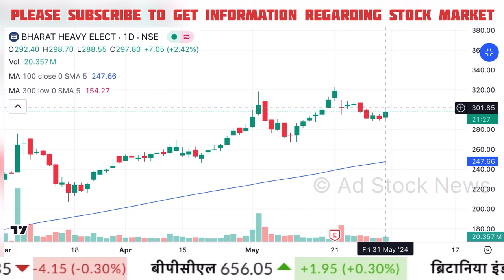BHEL share latest news,buy or not ! Bhel share target | Bhel share news today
Cnbc Awaaz, Zee Business, At Now Sawdesh, Best Pick Anil Singhvi Stocks Analysis, Sanjiv Bhasin Best Picks, Prakash Gaba Stock Analysis Best Picks, Gaurang Shah Stock Analysis